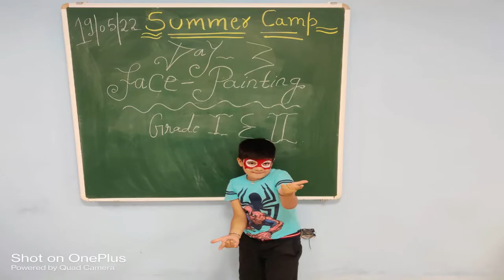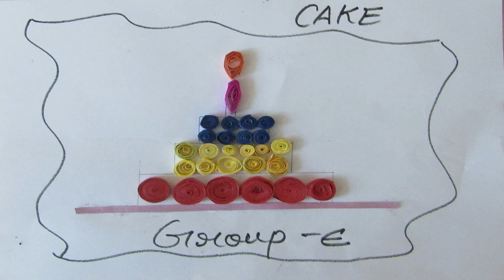Summer Camp DAY 3-Face painting, Quilling thrills, Cricket, Dance & Much more...!!!!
Summer Camp: Day 3, The day started with yoga and light stretching exercises followed by ' Fun with Games '  and Sports activities. Children     enjoyed their favorite  characters and colourful designs in the ' Face Painting ' activity. Students learned to make beautiful patterns and designs with papers in ' Quilling Thrills '. Our young Scientists explored the wonders of science and were engaged in planning experiments of science where as the little ones enjoyed a fantastic dance in their favourite dance number.